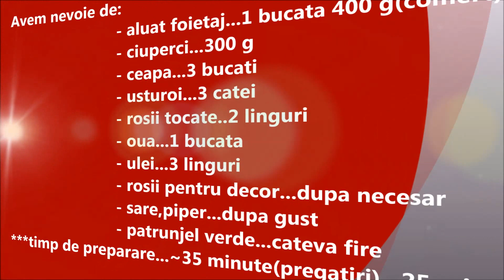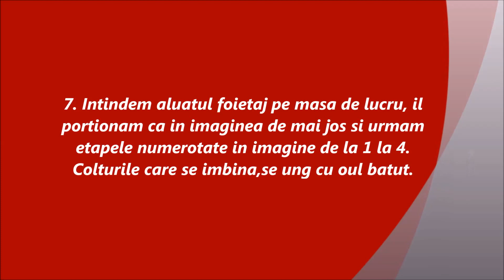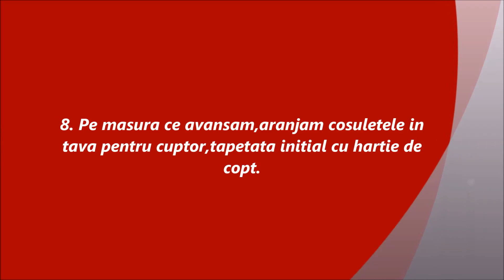Cosulete cu ciuperci ~ ReteteAngela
Coșulețele cu ciuperci sunt un aperitiv elegant și gustos, perfect pentru orice ocazie festivă sau întâlnire cu prietenii. Acestea sunt mici delicatese cu umplutură savuroasă de ciuperci, servite în coșulețe crocante de foietaj sau aluat. Sunt ușor de preparat și impresionează prin aspectul lor atrăgător și gustul bogat.